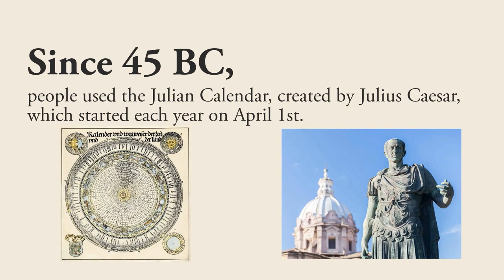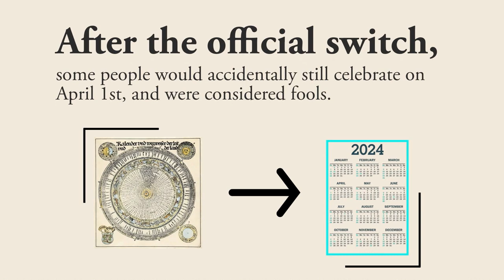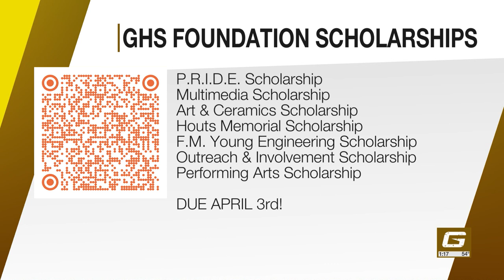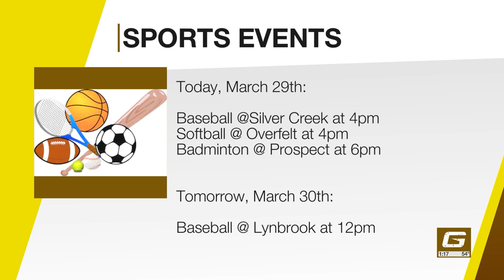Gunderson Live 3.29.24